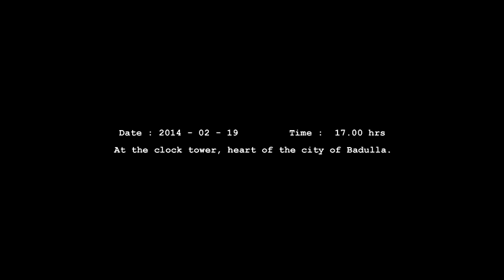Whooperz At Badulla Clock tower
Whooperz. At Badulla Clock tower - Sri Lanka